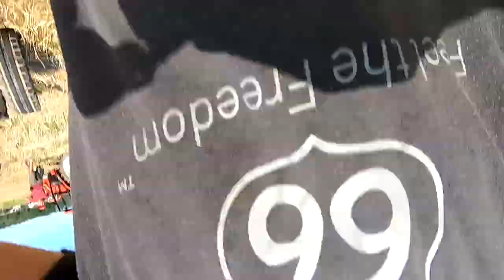Akcja Wapno, Jedyna taka na Youtube, Nie róbcie tego w domu😇😇